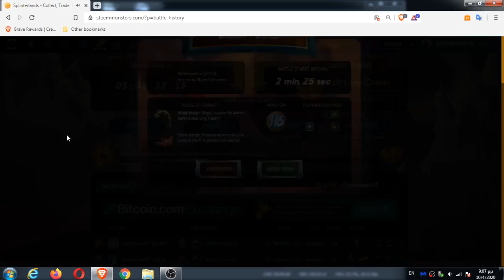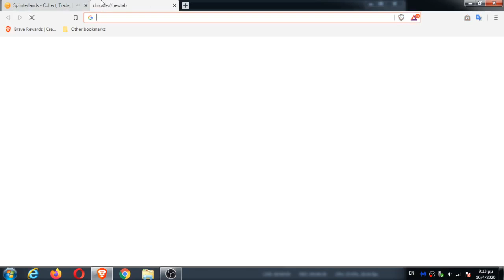Splinterlands Journey #28 | Road to Diamond + Daily Quest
Yo, what's up everyone?

Today was one of those chill days in Splinterlands in which every battle goes as planned and there are no surpises (good or bad).
While completing my "Stubborn Merceneries" Daily Quest I was also stacking points and I getting closer and closer to Diamond.
I also was lucky today and received a bunch of cards as daily rewards, not just DEC and potions!
Enjoy my Adventures